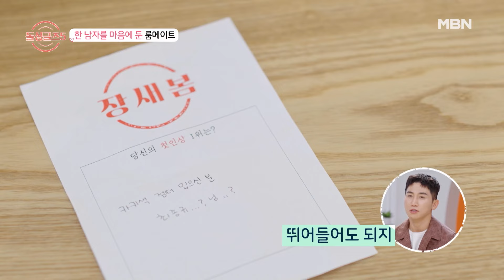룸메이트가 같은 남자를 좋아한다? 한 침대 쓰는 돌싱녀들의 동상이몽! MBN 240523 방송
역대 시즌 중 가장 YOUNG한 MZ 돌싱들이 모였다!
매주 목요일 밤 10시 20분 MBN 방송